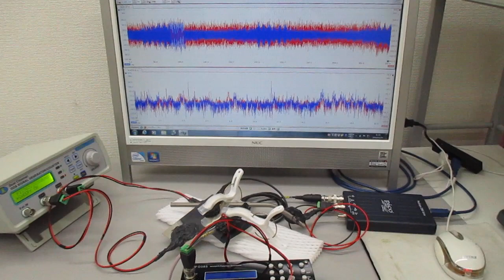２本の非線形共振型超音波発振プローブによる超音波実験